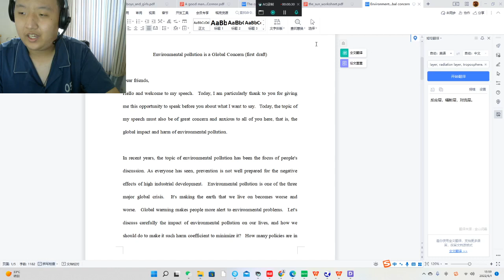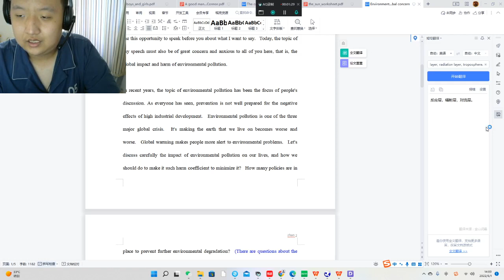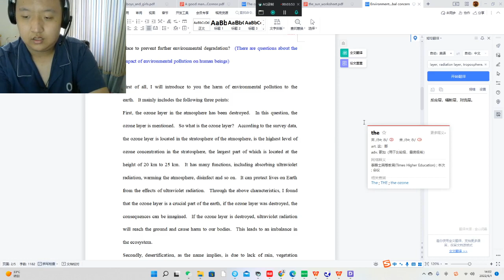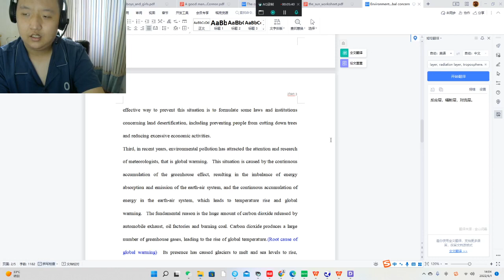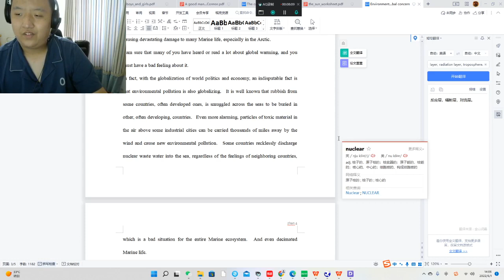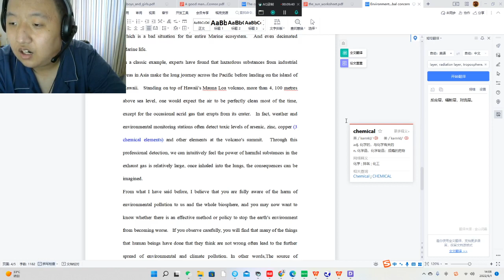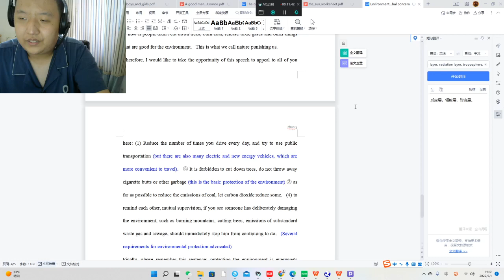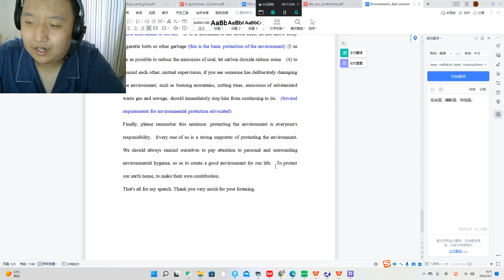Environmental pollution is a Global Concern presentation Junyi Zhan